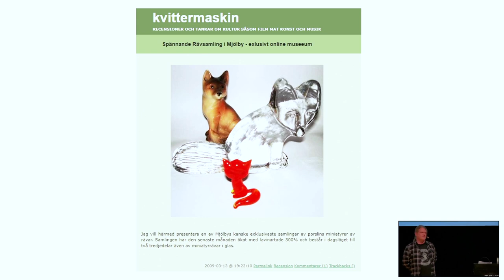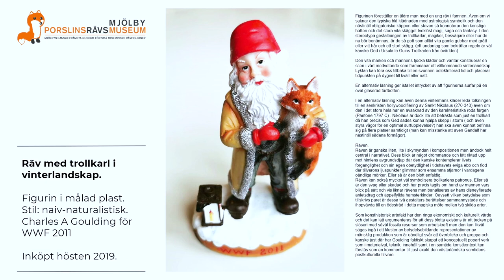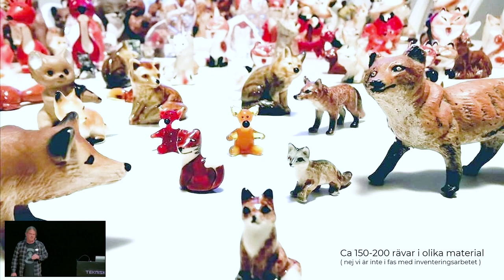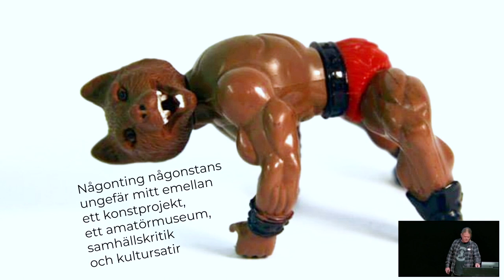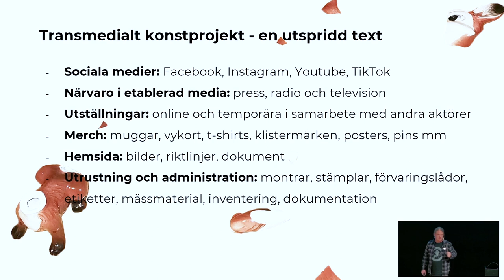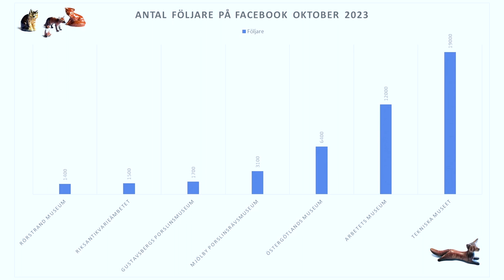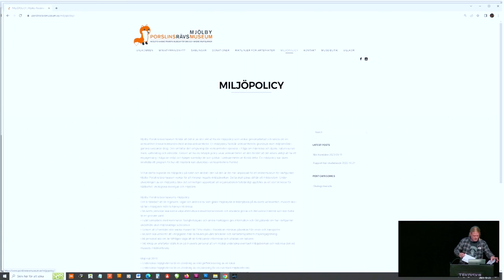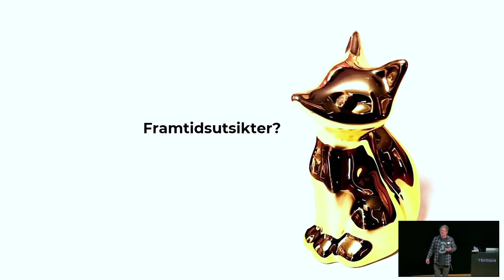Mattias Frisk: Små rävfiguriner och konsten att härma ett museum – Omvärldsdagarna 2023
Mattias Frisk, grundare av Mjölby porslinsrävsmuseum, ger föreläsningen "Små och mindre rävfiguriner – och konsten att härma ett museum".

Videon är inspelad under Omvärldsdagarna på Tekniska Museet i Stockholm, 26–27 oktober 2023.